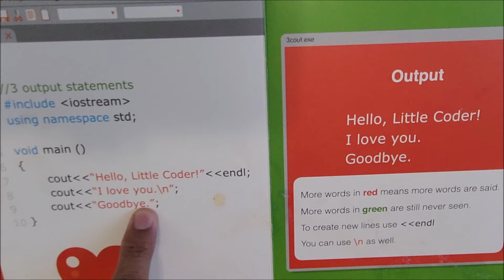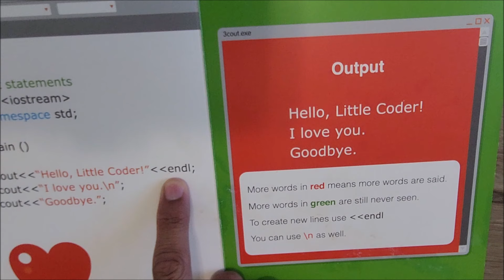Day 2 | Fun C++ Programming for Kids & Toddlers | Easy Visual Coding Guide for Beginners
Teach kids and toddlers C++ programming through fun and interactive visual lessons. An easy intro to coding for beginners, designed to spark interest in programming with simple and engaging examples.

OFFERS  FOR YOU:
👉SoFi: Best Savings account
👉Chase Freedom: Best Cashback credit card
No annual fee, 5% average cashback and Get $200 bonus using this
👉Discover IT: Best Cashback credit card for International Students
No annual fee, 5% average cashback for select categories and Get $100 bonus using this